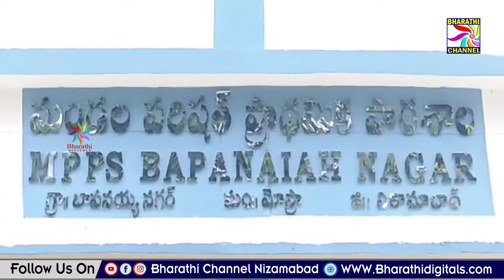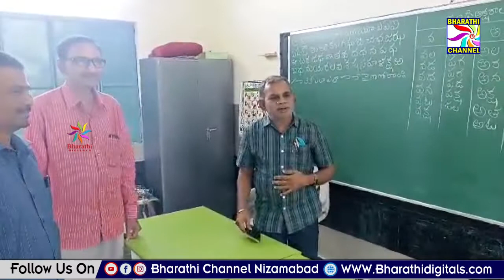మోస్రా మండల కేంద్రంలోని MPPS బాపనయ్య నగర్ పాఠశాలను సందర్శించిన DEO దుర్గా ప్రసాద్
మోస్రా మండల కేంద్రంలోని MPPS బాపనయ్య నగర్ పాఠశాలను సందర్శించిన DEO దుర్గా ప్రసాద్ || Bharathi Channel || Nizamabad ||